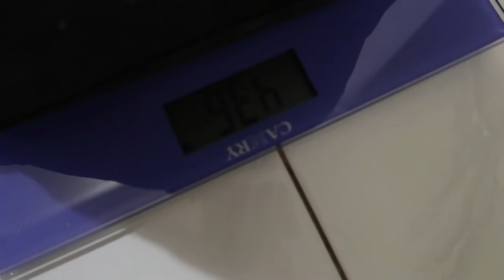Why We Are Leaving Indonesia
Today, I tell you why we are leaving Indonesia. There has been some confusion about this so let's clear it up. Hope you enjoy our family friendly videos. Have a great day and keep smiling! :)

SEND US MAIL:
Indonesia